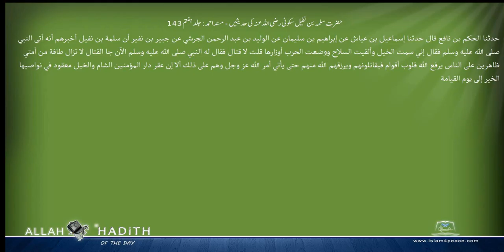حضرت سلمہ بن نفیل سکونی رضی اللہ عنہ کی حدیثیں مسند احمد Musnad Ahmad Islam4Peace com